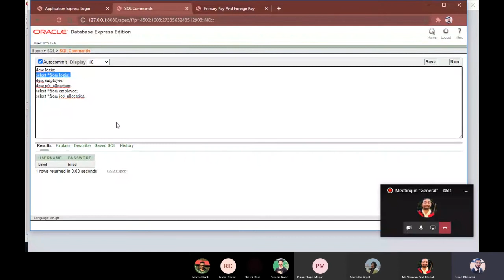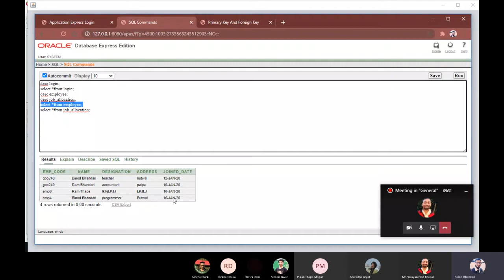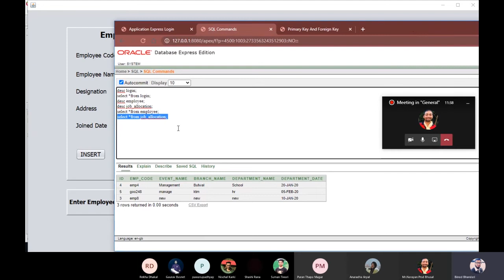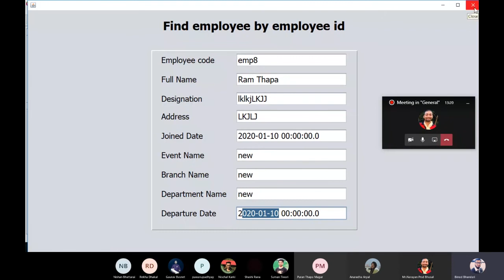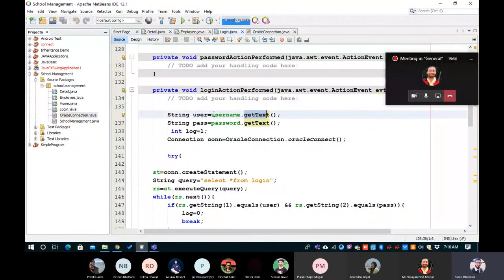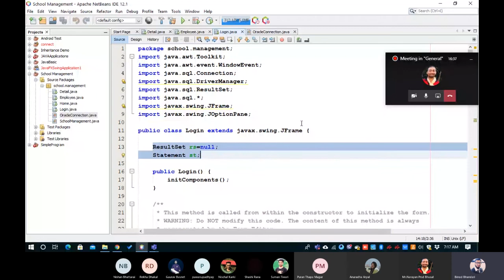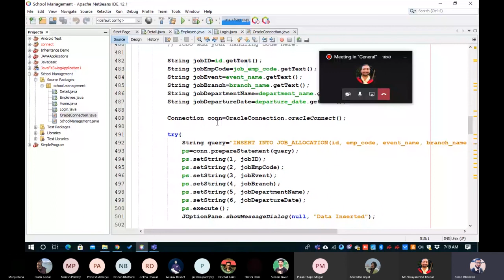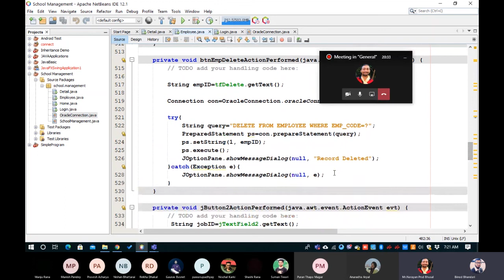Java oracle connectivity